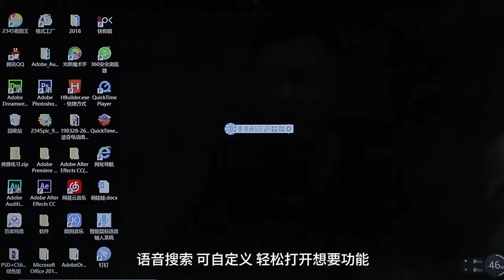新科技AI智能語音無線滑鼠找5cgo.com就對了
商品連結：
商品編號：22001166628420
品牌: 賽科德
型號: S-3CDE 7S
成色: 全新
介面類型: USB
按鍵數: 4個
光學解析度: 2000dpi
工作方式: 光電
滾輪數: 1個
電池型號: 7號電池
顏色分類: 手寫版電池 白色  黑色  土豪金 玫瑰金 / 語音手寫充電版 白色  黑色  土豪金  玫瑰金
無線技術: 2.4GHz
無線距離: 10m
套餐類型: 官方標配
是否支持人體工程學: 支持
是否盒裝正品: 是
手寫版:滑鼠+電池
手寫+語音：滑鼠+虛擬鍵盤+充電+翻譯